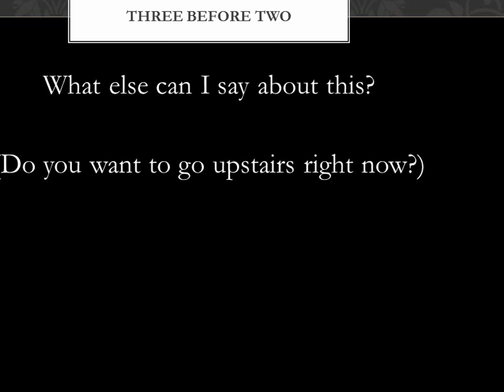For My best Friend